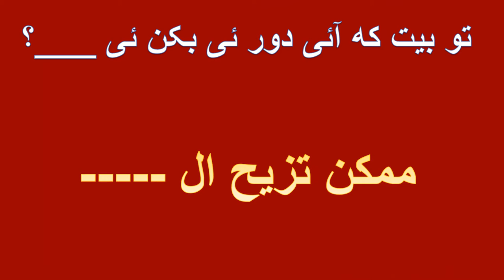تعلم اللغة البلوشية مجال الطيران 5